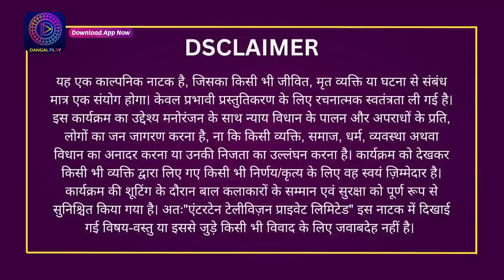Crime Alert | Prashchit | Full Episode 114 | इंडिया अलर्ट | Dangal TV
You can watch the Dangal TV channel :
Fastway Channel No: 15
Digena Channel No: 117
Zing Channel No: 119
Tata Play: 177
Sun Channel No : 328